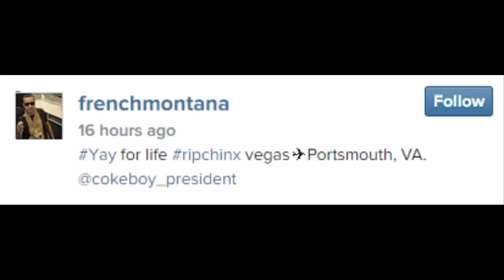French Montana Says RIP Chinx!